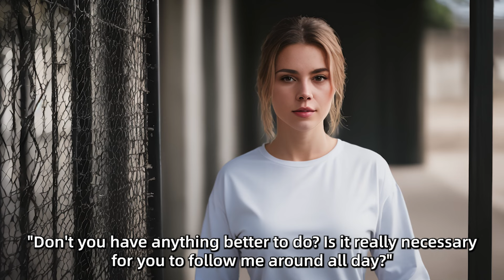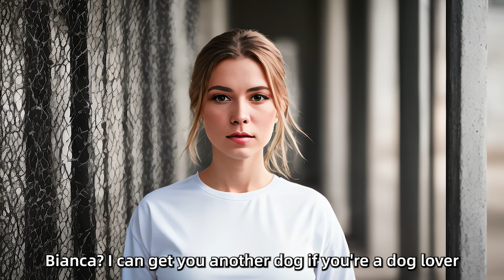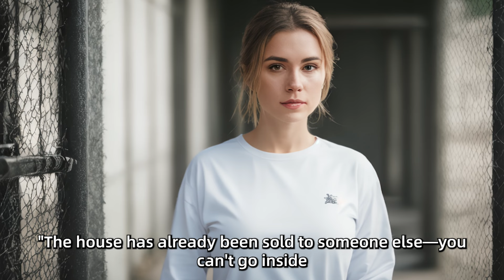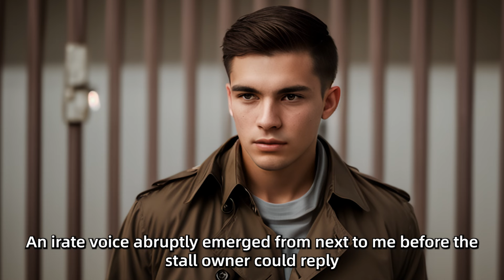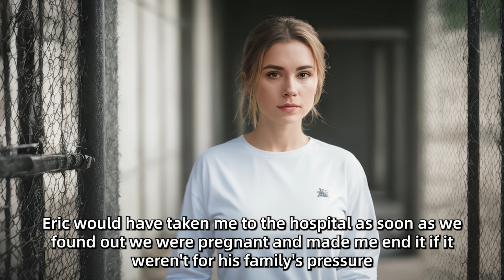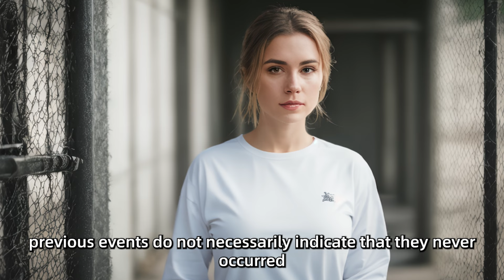For His Mistress, My Husband and Own Son Sent Me to Jail—Just to ‘Teach Me a Lesson’